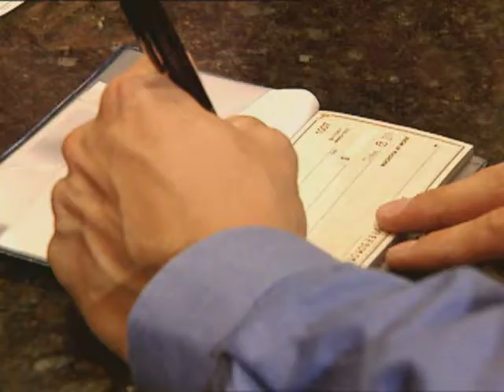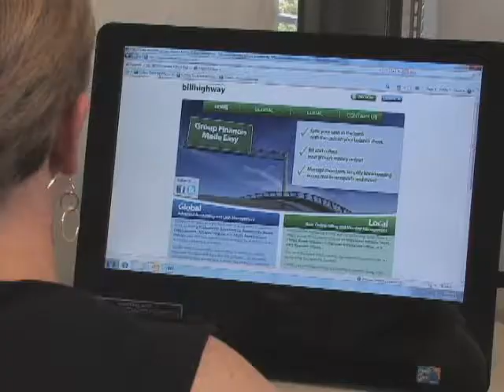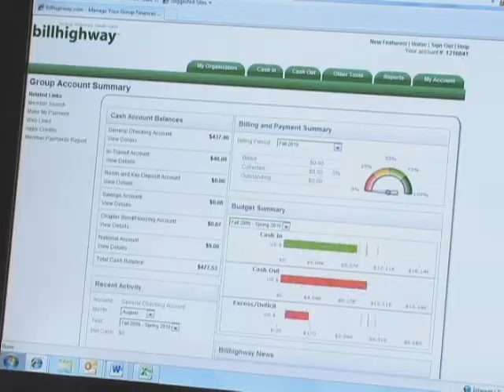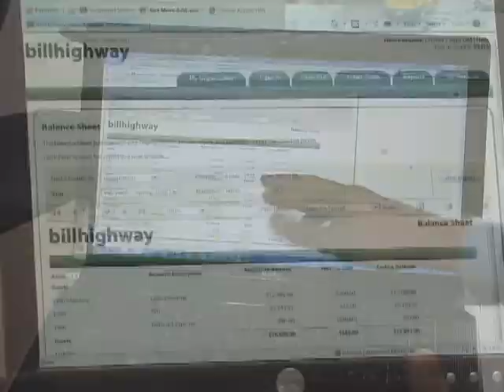Today in America with host Terry Bradshaw TV Billhighway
Today in America TV with host Terry Bradshaw staff:

Host: Terry Bradshaw
Executive Producer Paul Scott
Senior Producer Evan Golden Angelo Ferraro Ron Goodman Anthony DiMeglio
Associate Producer Scott Shields
Director: Chris Verna
Writer David Victor

Have you visited us here?